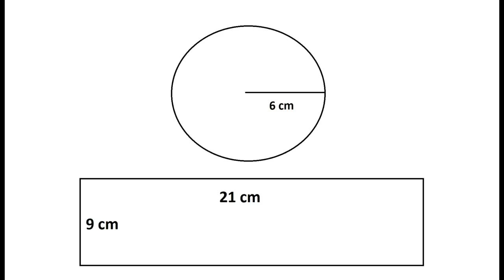Paper houses - How to Make a Cute Paper House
In this video im going to show u how to make cute paper house .

Materials:
Color Paper
Glue
Sketchpen
Paper Cutter

Skype: mayurdawande